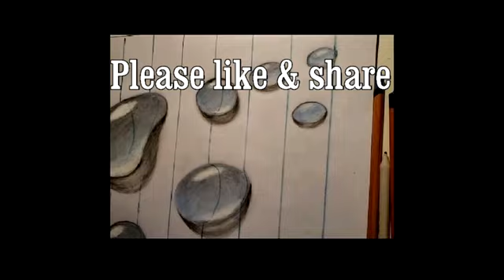how to draw a realistic water drops step by step beginner's mode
This is my first realistic drawing that i uploaded. Though I didn't say the procedure by words, viewers can clearly follow whats the steps that I took to finished this realistic water droplets drawing.